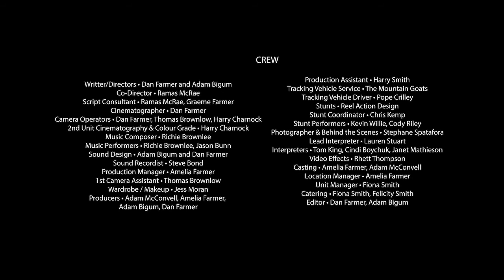Dan Farmer and Adam Bigum - The Hunted